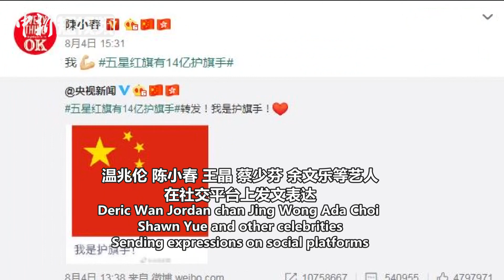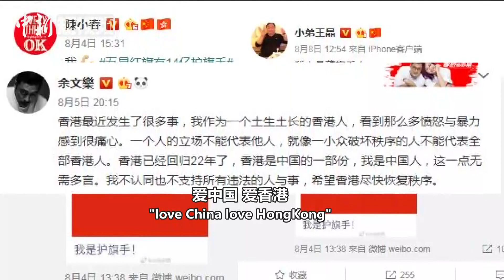“我是中国人！”香港艺人呼吁停止暴力乱港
连日来，香港激进示威者暴力乱港引发社会各界强烈谴责，香港艺人纷纷站出来，支持警察严正执法，呼吁停止暴力乱港，还香港安宁。